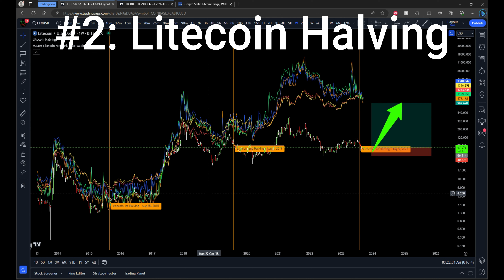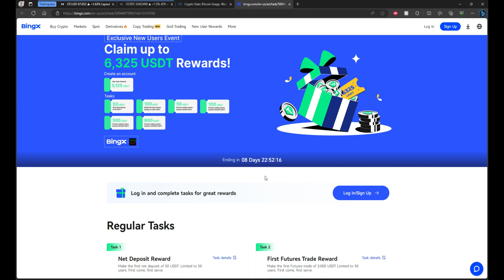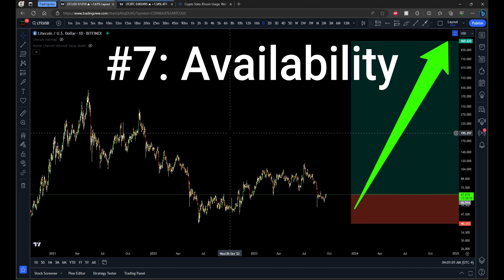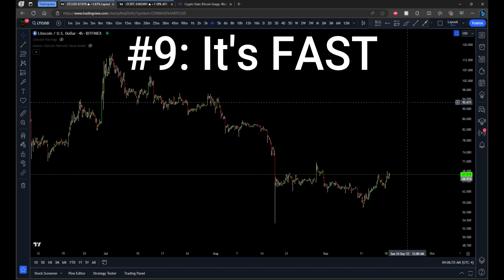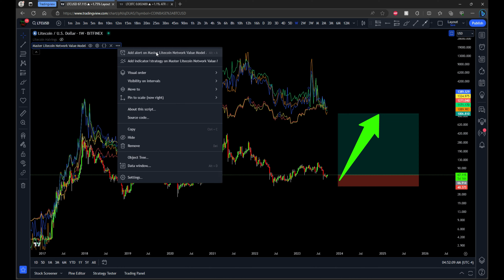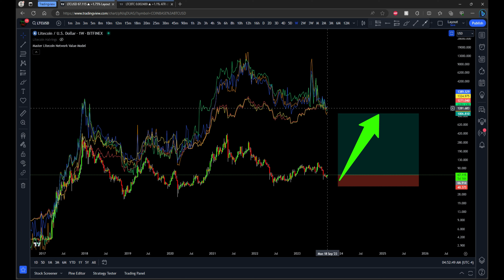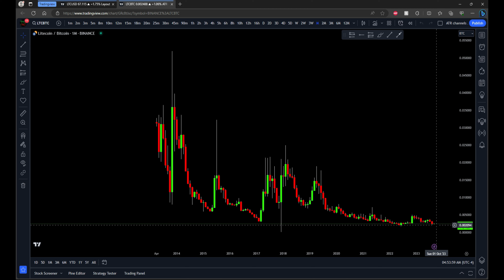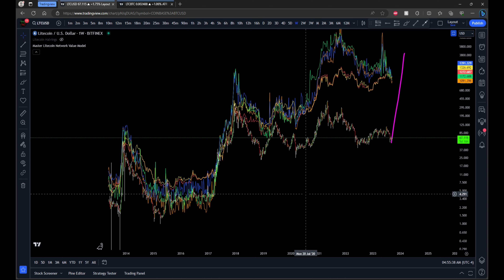The Single Most Undervalued Crypto to Buy Right Now - 10 Reasons It Will Explode Soon